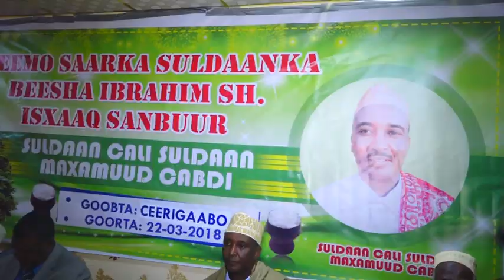Munaasibad Lagu Caleemo Saray Suldaan Cali Suldan M.Warqabe Oo Ceerigaabo Ka Dhacday